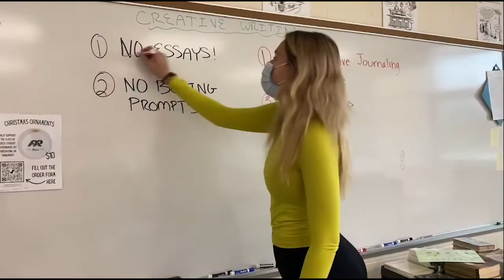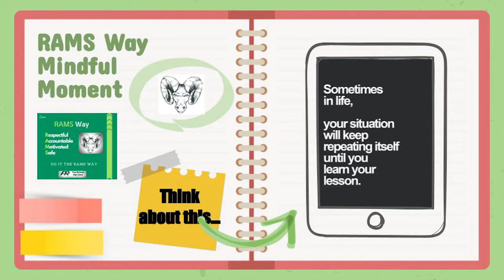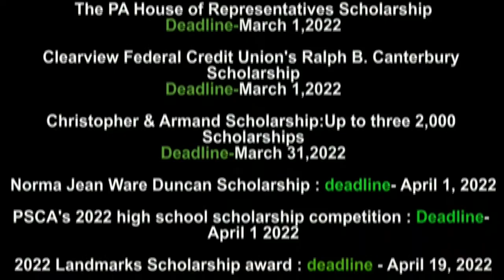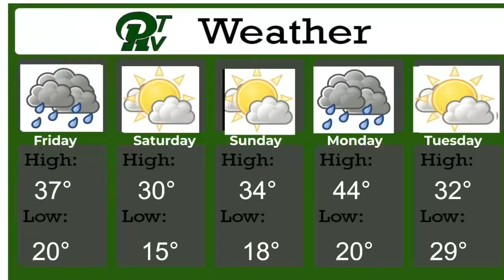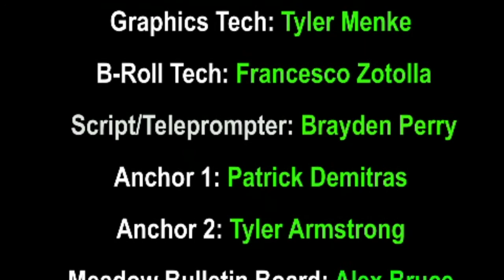PRTVNews 2 23 22